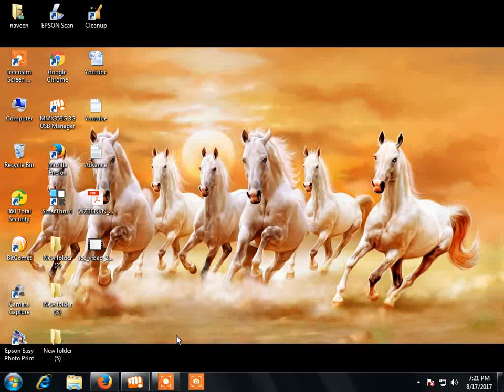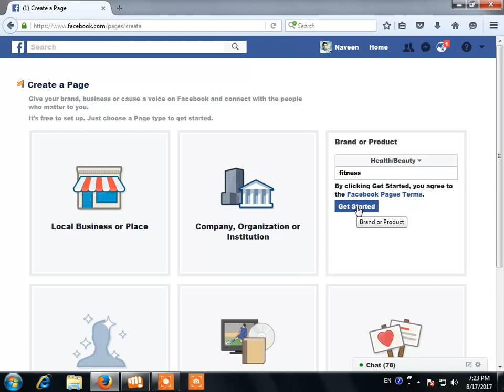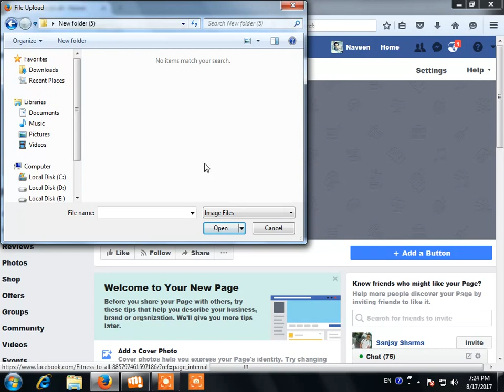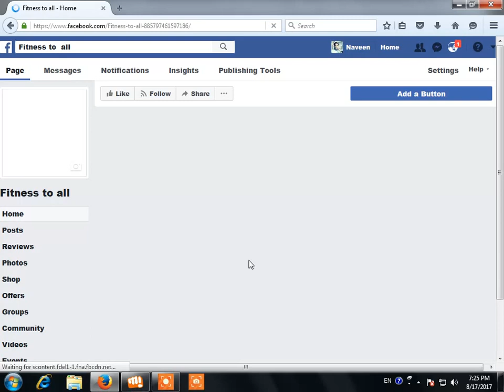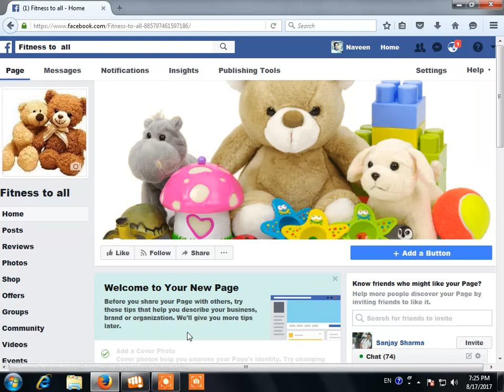How to make Facebook page ? | FB fan page ||Build your business on Facebook page.